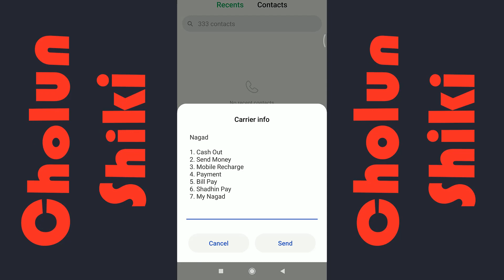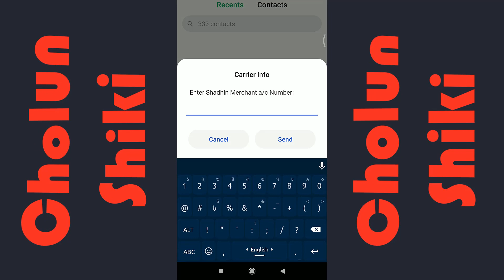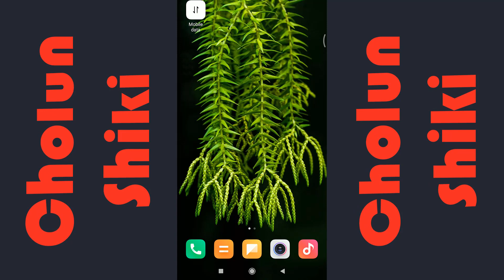How to cashout money from NAGAD | Cashout From NAGAD Full Bangla Tutorial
Today I am sharing how to cash out money from the NAGAD  tutorial. It's a very easy and simple Cashout From NAGAD Full Bangla Tutorial.

Please forgive me if I have made a mistake.